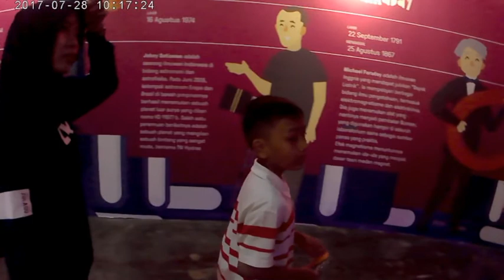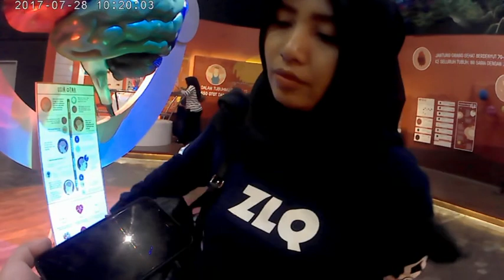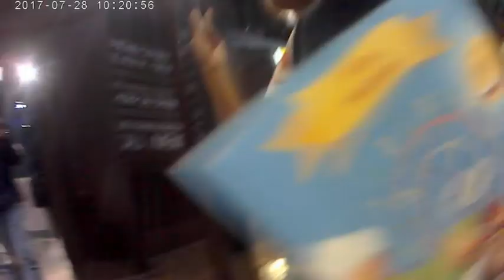Menangis histeris di saloka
vlog saat bermain disaloka taman rekreasi bermain terbesar di JATENG

bantu channel kami ya... terimakasih